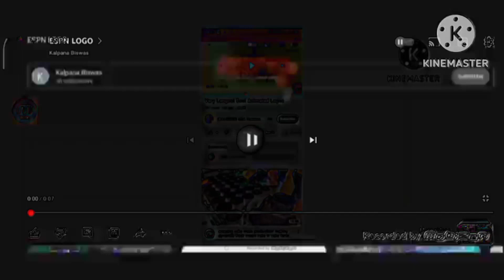ESPN Logo M.C.Y